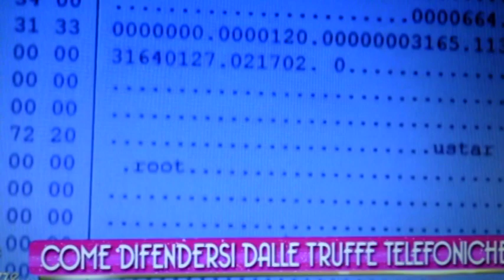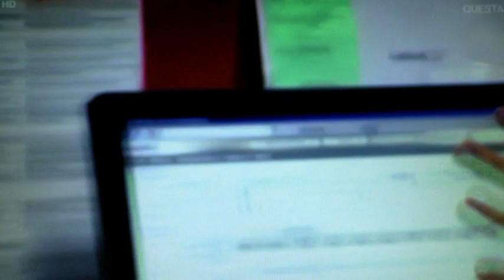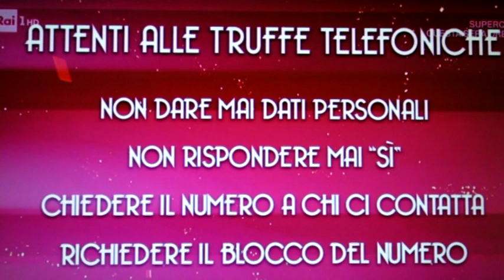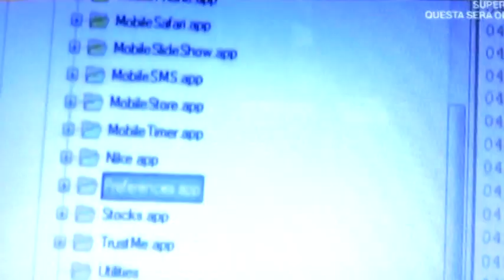Le truffe telefoniche 23 08 2018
Intervento di Rosario Trefiletti, Presidente dell'Istituto Studi Sul Consumo.